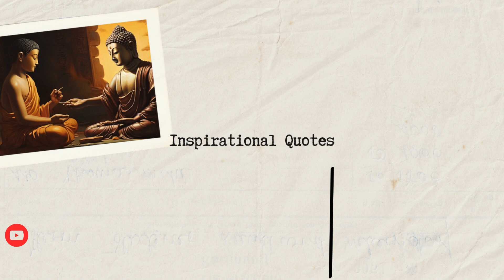A short Zen story that might change your life | Motivational life Story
Story lineup.
In a serene village nestled amidst tranquil hills, there lived a wise old monk named Master Koji. His teachings were simple yet profound, rooted in the principles of Zen. One day, a troubled young man named Kenji approached the monastery seeking guidance.
Kenji, burdened by the chaos of his mind and the challenges of life, sought a path to inner peace. Master Koji, with a gentle smile, welcomed Kenji and invited him to join the monastery for a period of reflection and learning.

1.This video is Inspirational and Teaching purpose.
2. I just only Used the bits of pieces of videos and picture to get the right point where it was necessary.